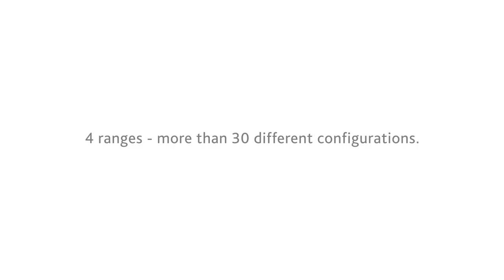DEUTZ-FAHR Combine range